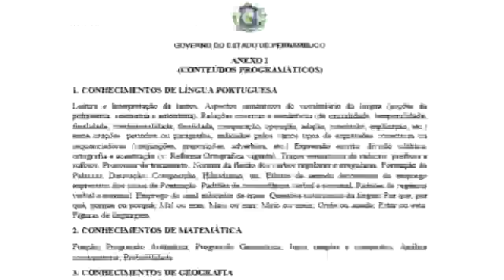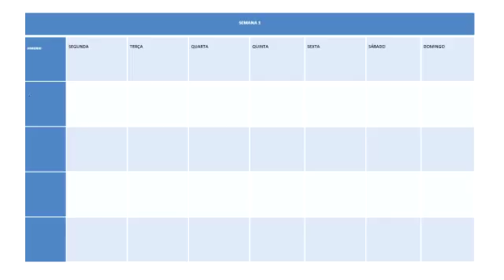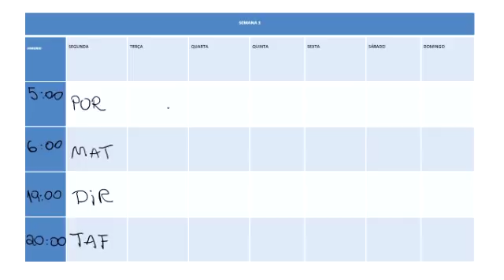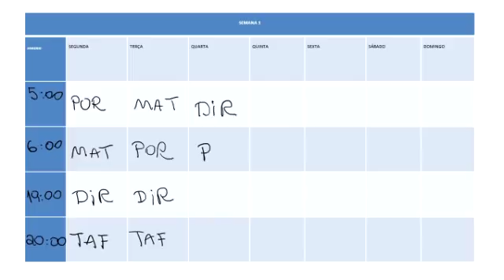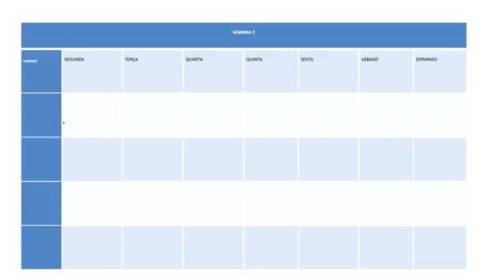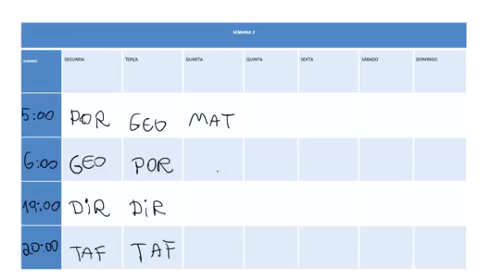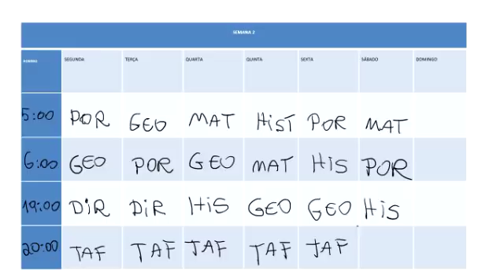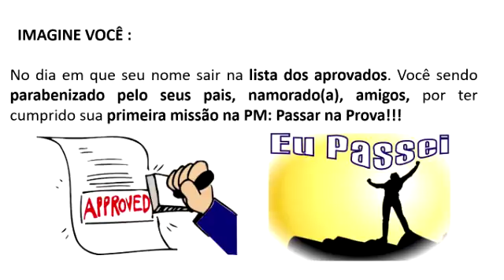PMPE - CRONOGRAMA CAVEIRA DE ESTUDOS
Aprenda a montar um CRONOGRAMA CAVEIRA para prova da PMPE.